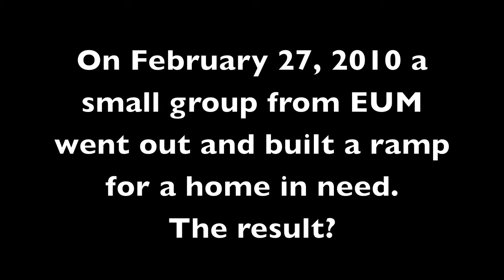EUM - Building a Ramp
On February 27, 2010 a small group from EUM Church went out and built a ramp for a home in need. The result? A ministry was born. The ramp was built so that it would withstand many years to come, but is also portable, so when a home is done with it, a new home can receive it.